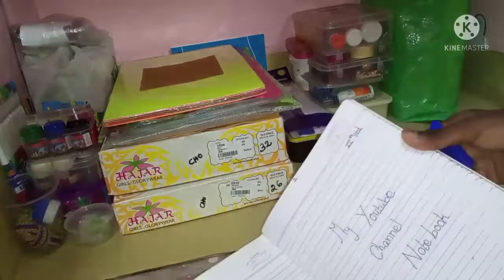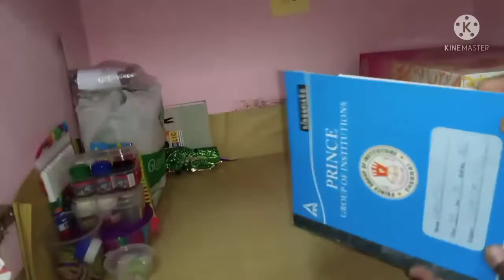My craft things organization/Holidays crafts/tamil.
Hi friends,
This video is about my craft things organization.
Created by,
My craft book